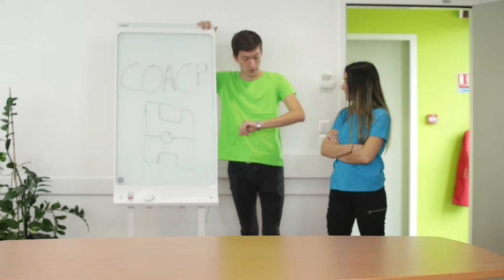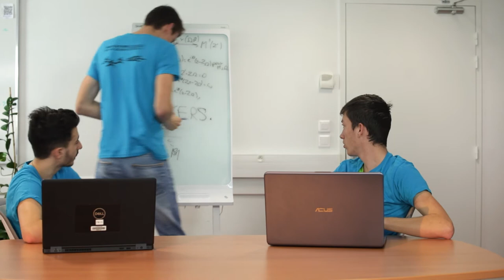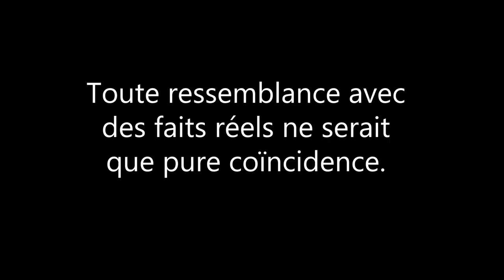Les Réunions Au HACKATHON - IUT de Béziers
Cette vidéo est une reprise du concept des "réunions" du YouTubeur "Cyprien" version HACKATHON de l'IUT de Béziers.
Le but de cette vidéo n'est, bien-sûr, pas de plagier mais de réutiliser le format pour se sortir des interviews et vidéos de présentations qui peuvent être réalisées en temps normal
En espérant que vous comprendrez et que vous passerez un bon visionnage.

Équipe de production :
- Alex AMERIO
- Ashley GOURGAND
- Louna DURAND
- Grégory BRAULT
- Gabriel COCUS
- Marcelin LAMATY
- Rémi Motylicki
- Clément REYNAUD

Remerciements :
- Philippe PUJAS, directeur de l'IUT de Béziers
- Sandy BLANCO, professeur d'audiovisuel à l'IUT de Béziers
- William BERNARD, professeur d'anglais à l'IUT de Béziers
- Nathalie, pour la plante
- Loanna TRIFFAUT, pour les teeshirts
- Owen OBBERIEDER, pour l'acting
- Quentin DURAND, pour l'acting